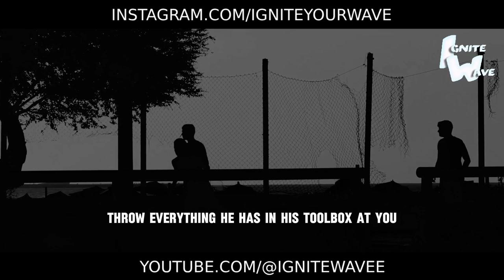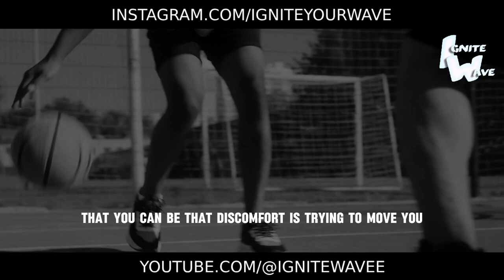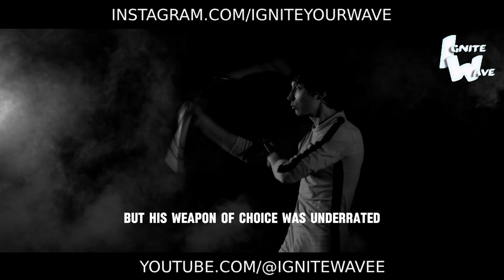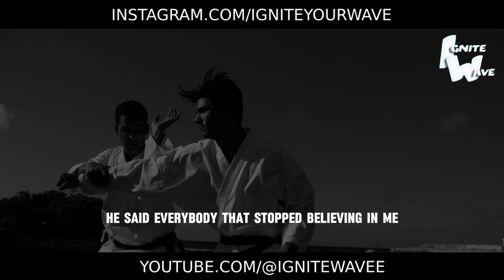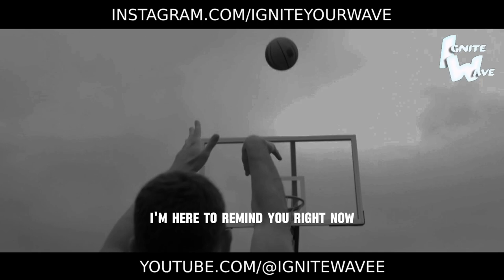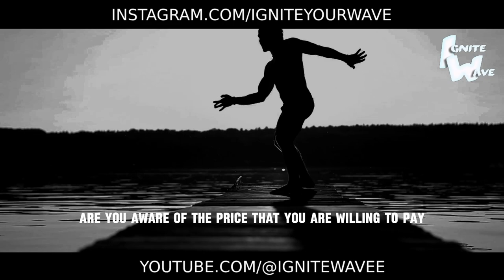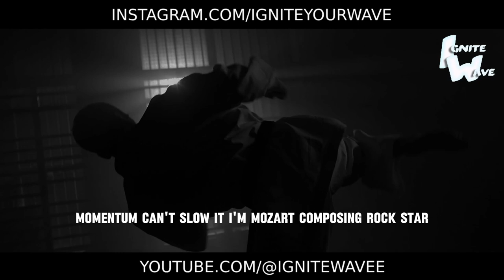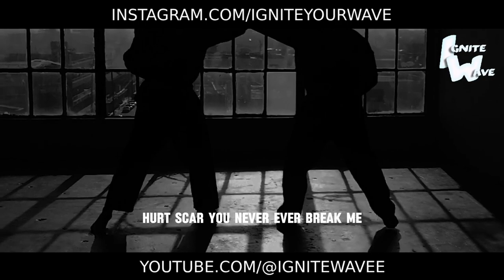WORK HARDER | Best Motivational Video Speech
WOKR HARDER | Best Motivational Video Speech

Ignite your drive and elevate your success with our Best Motivational Video Speech, "Work Harder"! 💪

In this electrifying presentation, we delve into the power of hard work as the cornerstone of achievement. Through dynamic visuals and powerful messages, we'll inspire you to push beyond your limits, exceed expectations, and unlock new levels of success through relentless effort.

This video isn't just about motivation; it's about action, about rolling up your sleeves and putting in the work necessary to achieve your goals. Let it be your rallying cry as you embrace the grind, overcome obstacles, and strive for excellence in every endeavor.

Are you ready to take your commitment to the next level and work harder than ever before? Let this video be your fuel, motivating you to stay focused, stay disciplined, and stay hungry for success.

Watch now and immerse yourself in the energy of hard work. Embrace the challenges, embrace the process, and watch as you transform your aspirations into achievements through the unwavering determination that comes from working harder than anyone else. The path to success is paved with effort - are you ready to walk it? 💪🌟